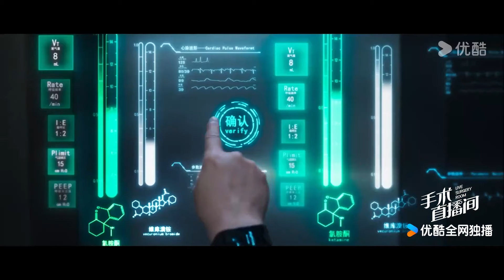超前看点：连体婴分离手术成功🥳众人起立鼓掌喜极而泣！众人邀请谢伊人一起去瑞典 |【手术直播间 Live Surgery Room】 | 张彬彬/代旭/刘敏涛/袁姗姗 | 都市 医疗| 优酷 YOUKU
★以下地区观看正片请移步优酷国际版APP：泰国、印度尼西亚、越南、马来西亚、新加坡、菲律宾、中国香港、中国澳门、中国台湾 。欢迎下载优酷国际版APP，不管您所处何地都能享受《手术直播间》全集多语种字幕噢，加入优酷国际版APP会员，更能抢先观看更多会员集数！

★主演：张彬彬/代旭/刘敏涛/袁姗姗/杨雨潼/赵志伟/刘冠成/安沺/章申/李建义/曹卫宇/郑玉/黄海冰/田小洁/魏巍/章珈悦/崔宝月/于慧/高亮/万国鹏/姬天语/王沛禄/迟嘉
★集数：28集

【手术直播间 Live Surgery Room】天才医生郑仁的到来，打破了海城医院本就不平静的天空。因为他的目的，是要揭开一起十八年前发生在这家医院的“冤案”。急诊科咸鱼主任苏云和郑仁组成了一对“欢喜冤家”，相爱相杀之间攻克了一个又一个疑难病症，开启了一段“爽、燃、酷、嗨”的医学之路，在此期间，郑仁不仅揭开了当年的“残酷真相”，也同时与苏云、林渊、谢伊人等人组成难度极高的“连体婴分离术”攻坚小组，几人在努力的模拟训练和坚定不移的医学精神指引下，为拯救生命，为治愈病患，为温暖人心，为自己心中的那一份成为白衣天使的初心，奋斗着，坚持着。

00:00 The International Website youku.tv is now available!
02:00 Download YOUKU International APP to get early access to the full show